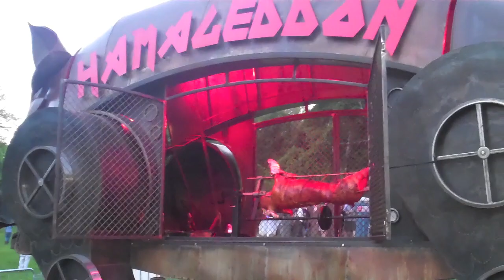The Roots at The Great Googa Mooga.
The Roots performing live at the Great Googa Mooga Festival - Prospect Park, Brooklyn NY on 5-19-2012.